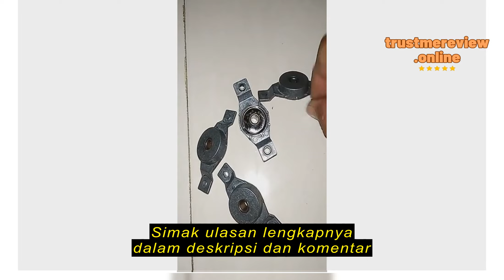Review SINAR AGUNG JAYA BOSING KIPAS ANGIN 9 INCH 6 MM/BOSING KUPING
SINAR AGUNG JAYA

SINAR AGUNG JAYA BOSING KIPAS ANGIN 9 INCH 6 MM/BOSING KUPING